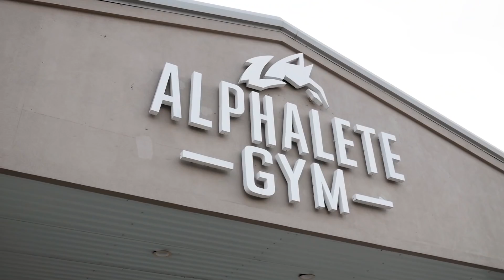THIS IS WHERE IT ALL STARTED | MY Air Force & YouTube Journey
It all started in Texas. Not only my Air Force career, but the inspiration to start picking up the camera and starting my own fitness and military YouTube channel.

+ MY CAMERA
+ MY MICROPHONE
+ MY DRONE
+ MY MAIN VLOGGING LENS
+ MY 'PHOTO' LENSE
+ MY 'B-ROLL' LENSE

 *** All statements and remarks made in any video posted by Brady Nuñez are his personal views and thoughts. The following are personal opinions/experiences and do not reflect the views of the United States Air Force or any branch of the military.***